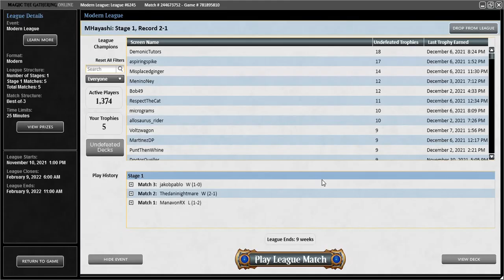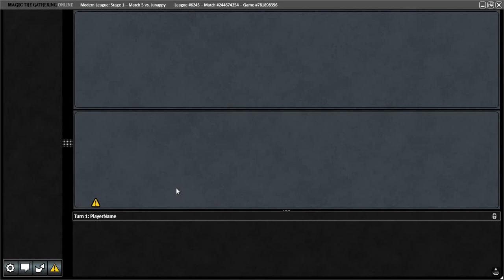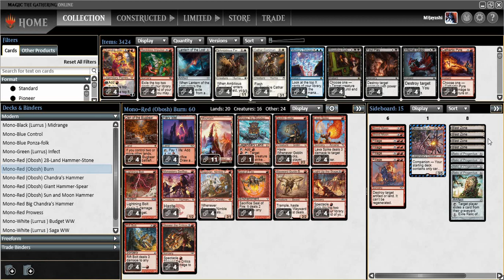(Hold on, we can play Obosh in Mono Red Burn?) MHayashi - Modern Mono Red Obosh Burn - League 88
0:00:00 Deck Tech
0:02:16 Match 1 (Vs. E-Tron)
0:16:49 Match 2 (Vs. Grixis Death's Shadow)
0:52:19 Match 3 (Vs. Izzet Murktide?)
0:56:09 Match 4 (Vs. Amulet Titan)
1:15:56 Match 5 (Vs. Orzhov Reanimator)
1:34:31 Post League Wrap-Up

(Please note that I changed my shout-outs, now I'm doing them as separate videos, hopefully with something else MTG related too)

I'm uploading my Mono Black, White, and Green content there, as well as other gaming activities I'm up to (at least that I'm able to record), so if you want to see what other crazy decks I've brewed, come check out that channel as well!

Den of the Bugbear x4
Fiery Islet x4
Mountain x11
Shinka, the Bloodsoaked Keep x1
Goblin Guide x4
Lava Spike x4
Lightning Bolt x4
Monastery Swiftspear  x4
Ragavan, Nimble Pilferer X4
Seal of Fire x4
Wayward Guide-Beast x4
Light up the Stage x4
Rift Bolt x4
Skewer the Critics x4

SB
Obosh, the Preypiercer x1
Blood Moon x2
Blast Zone x4
Pillage x4
Relic of Progenitus x4